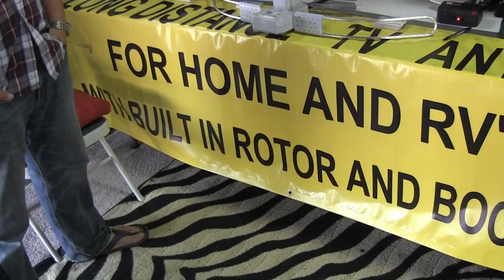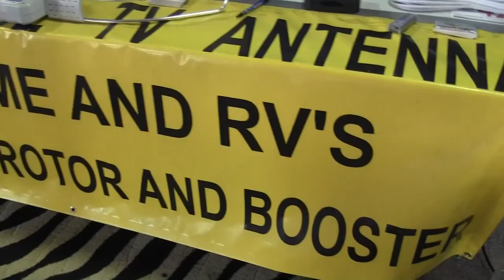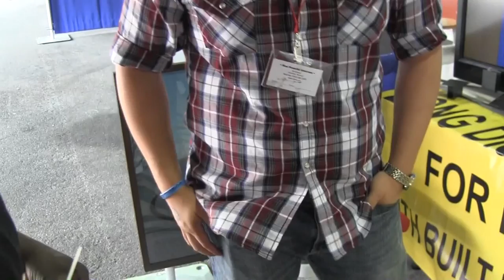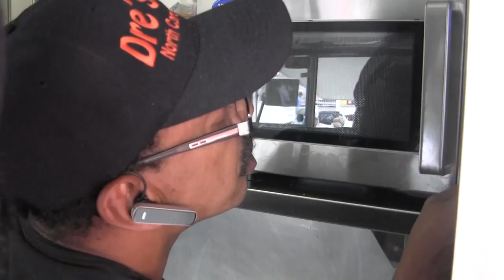Dre's Place As the Rotisserie Turns Ohio State Fair Part 3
Dre's Place was off the chain as Pat was in control and Dre was no where to be found!